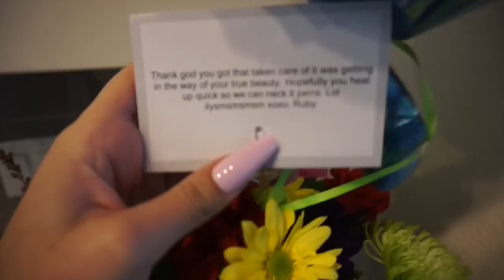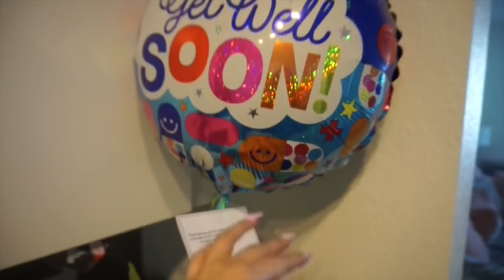I GOT A NOSE JOB!!! (rhinoplasty)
Surgeon - Dr. Peter Ashjian